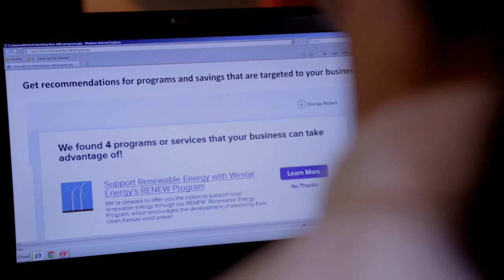Business Energy Advisor program